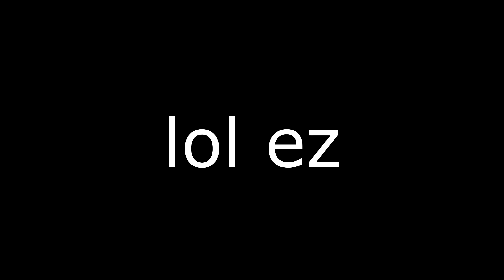ARK TKI | lightning wyverns are busted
nameless op